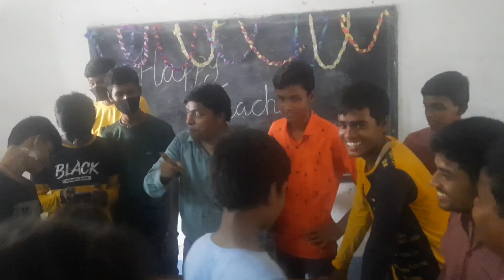छात्रों की फर्माइश पर सर की सायरी ।